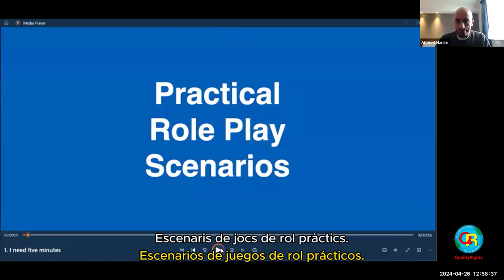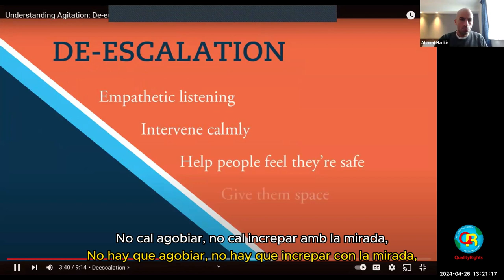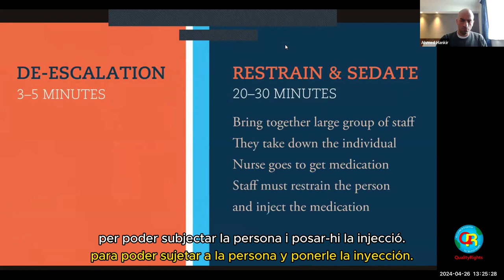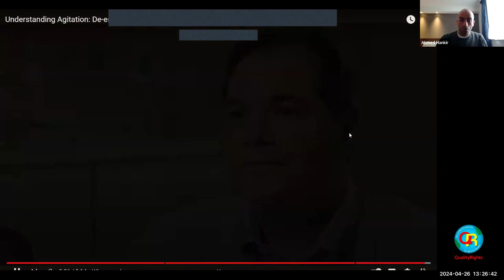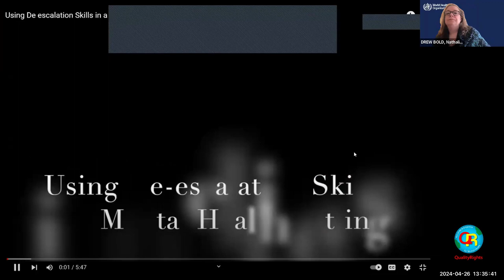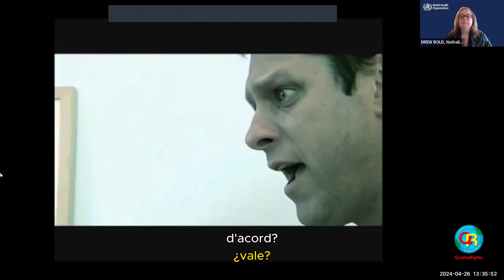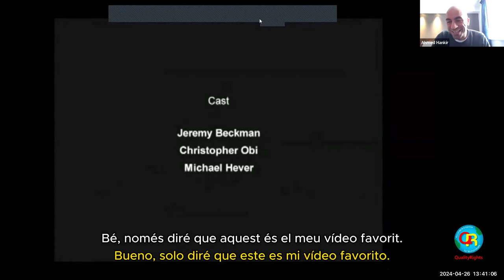QualityRights Training Webinar - La desescalada en salut mental: pràctica i eines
En aquest training webinar sobre els QualityRights (Drets de Qualitat) i organitzat per la Organització Mundial de la Salut (OMS), s’aborden diferents estratègies orientades la desescalada de moments de crisi en salut mental.

En aquest webinar es pot conèixer les recomanacions de Jennifer Kilcoyne, directora clínica del Mersey Care NHS Foundation Trust i Directora del programa HOPE; i de Gavin Hardin, persona amb experiència pròpia en salud mental i especialista en qualitat i formació senior en discapacitat i autisme. Es poden visualitzar, així mateix dos vídeos pràctics de situacions de desescalada.

Vídeo cedit per Department of Mental Health, Brain Health and Substance Use (MSD) World Health Organization (‪@who).

Amb la col·laboració del Departament de Presidencia. Generalitat de Catalunya (‪@gencat)

En este training webinar sobre los QualityRights (Derechos de Calidad) y organizado por la Organización Mundial de la Salud (OMS), se abordan diferentes estrategias orientadas a la desescalada de momentos de crisis en salud mental.

En este webinar se pueden conocer las recomendaciones de Jennifer Kilcoyne, directora clínica de Mersey Care NHS Foundation Trust y Directora del programa HOPE; y de Gavin Hardin, persona con experiencia propia en salud mental y especialista en calidad y formación senior en discapacidad y autismo. Se pueden visualizar, asimismo, dos vídeos prácticos de situaciones de desescalada.

Vídeo cedido por Department of Mental Health, Brain Health and Substance Use (MSD) World Health Organization (@who).

Con la colaboración del Departament de Presidència. Generalitat de Cataluña (@gencat).